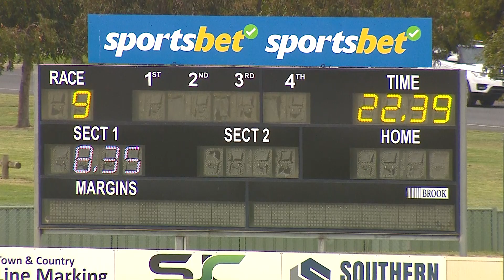BAL SAT 21 OCT 23 R9